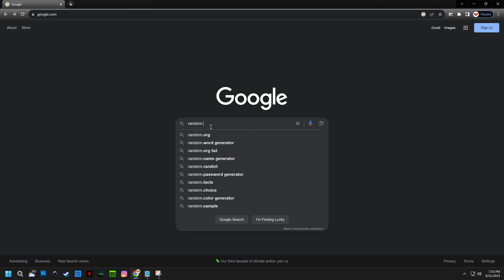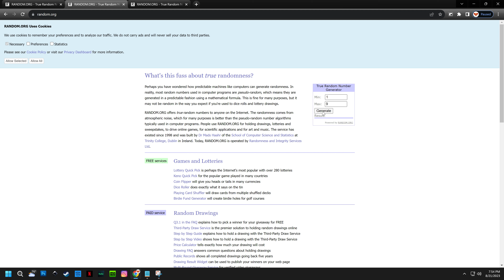50 WAYS Pocket Pocket EDC Hank Giveawy 8/21/2023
50 WAYS, the OG pocket EDC hanks!
Pocket sized EDC hanks with an 8" pocket sewn in, great for whatever... say pocket again mofo
Awesome fabrics, check em out
High quality microfiber back, no more fingerprints
EZEDC sized... measures approx 8" x 8"
Each hank is handmade and unique... different fabrics, thread color and stitch pattern, size variance, etc

NEW DROP